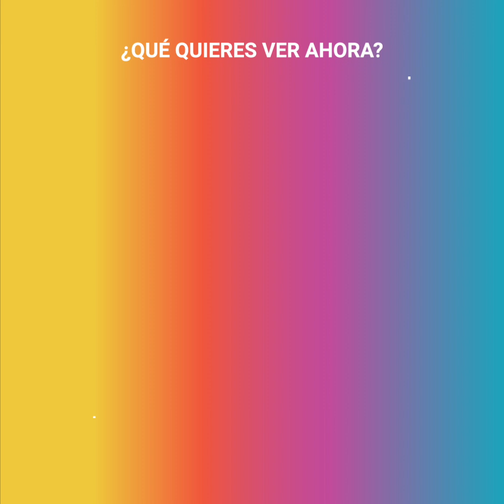Mujer pide auxilio con una señal a su amiga por webcam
Esta mujer estaba haciendo una videollamada con su mejor amiga durante el confinamiento, pero la verdad que escondía esa llamada era mucho más oscura.

Un hombre aparecía detrás de ella todo el rato, hasta que la mujer hizo una disimulada señal que dejó claro que corría un grave peligro.